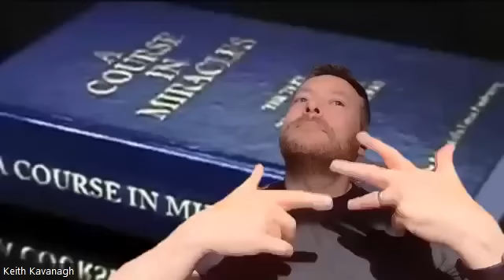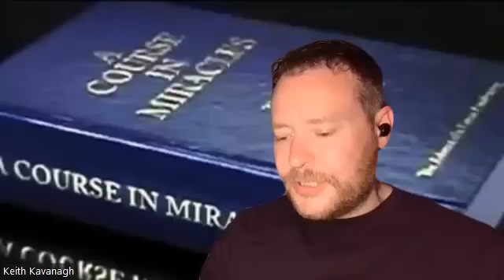"All that is needed is you look upon the problem as it is, and not the way that you have set it up."